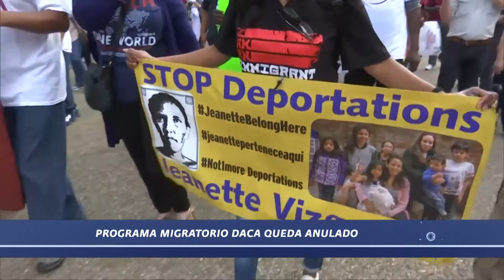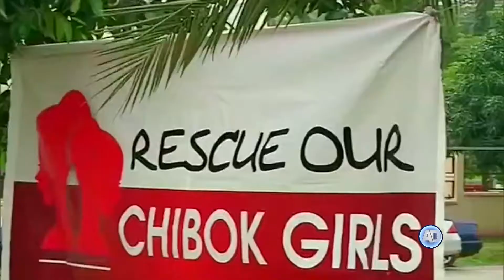Justicia en el mundo